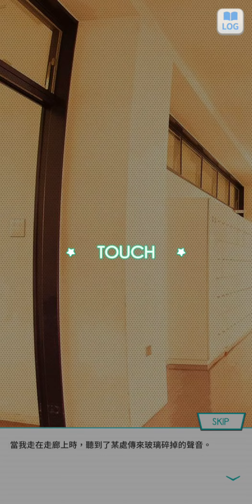13~乃木恋戀愛故事~~13-65 白石 麻衣----65--憧景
乃木恋戀愛故事 白石 麻衣(全)